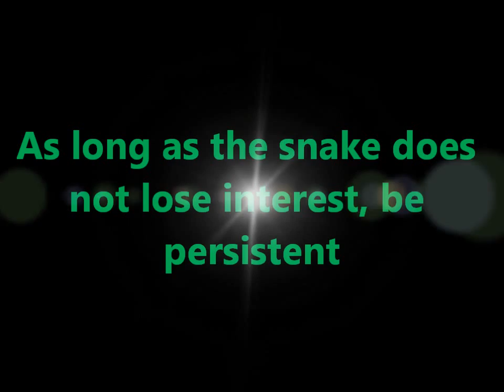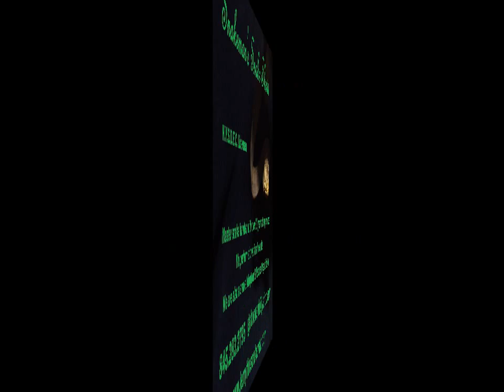feeding a stubborn snake episode 50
how to get a stubborn snake to eat